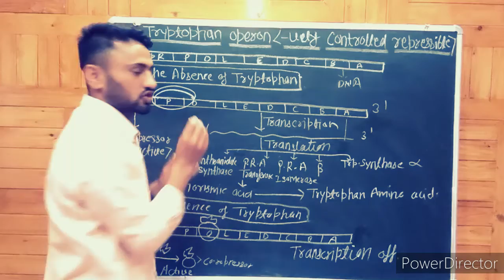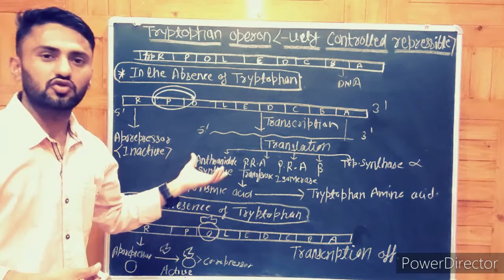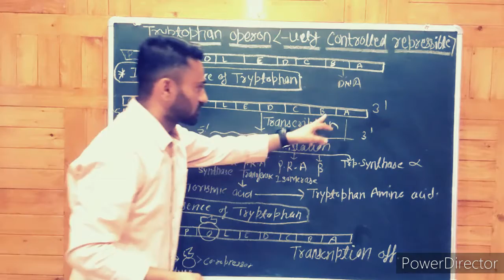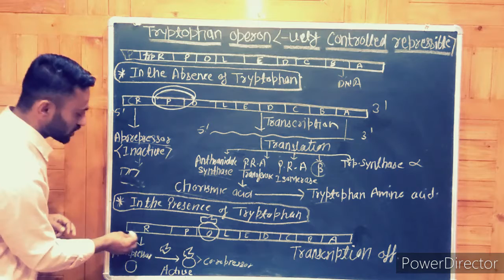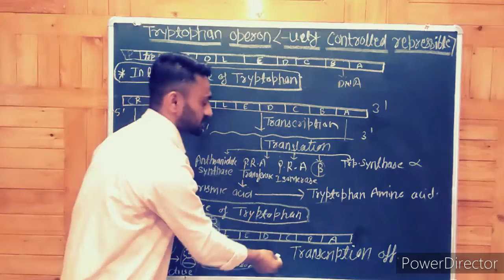Tryptophan operon in Hindi